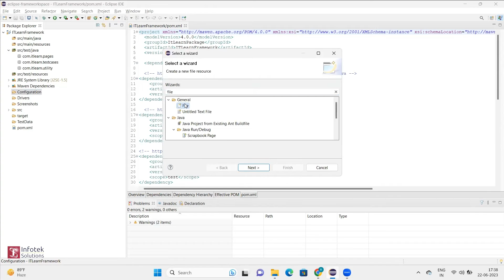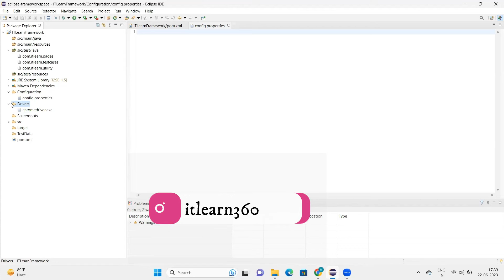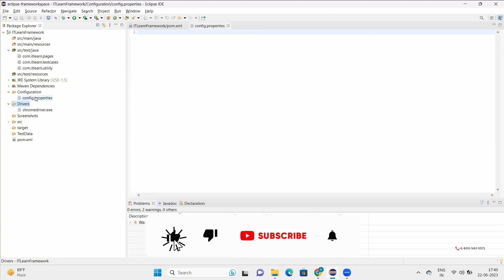Configure Project for Data-driven | Selenium Realtime Project Framework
Welcome to Selenium Real-time Project Framework Series. This video will show you how to configure project file & Selenium web driver executable files in eclipse.

00:00 Introduction
00:34 How to create config.properties file?
01:09 How to configure Chrome WebDriver in E-learning project?

If you are a beginner in Selenium WebDriver, please visit the following link to learn selenium webdriver: